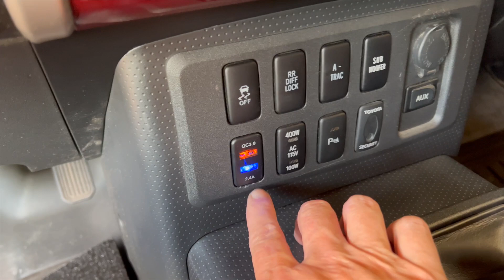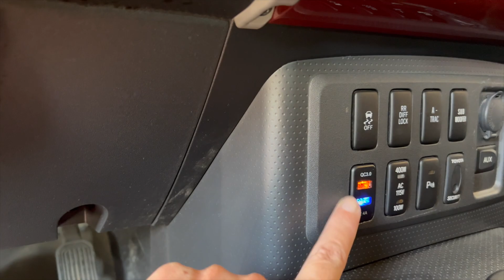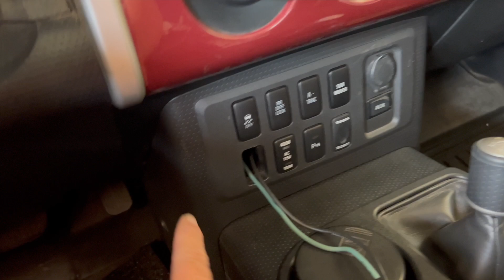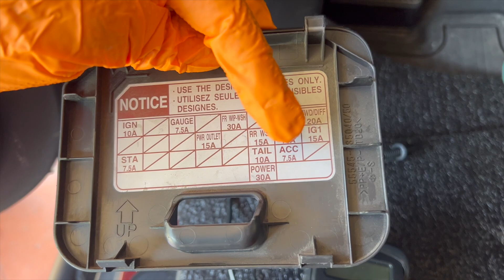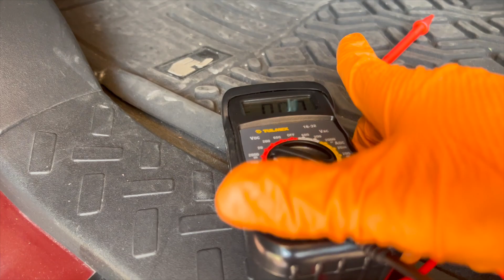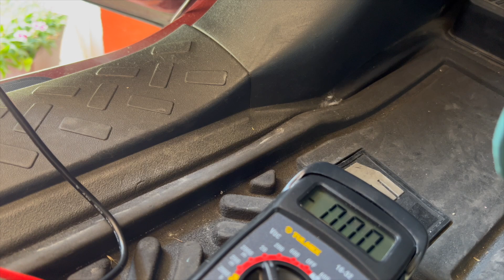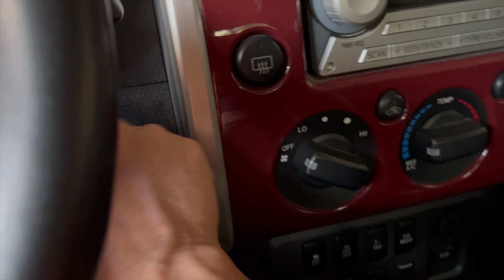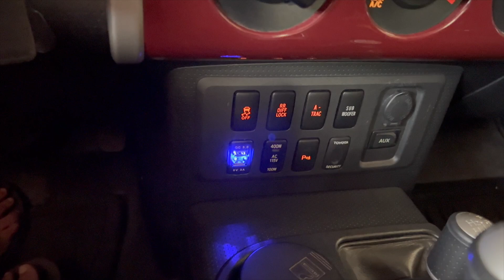Toyota FJ Cruiser: Instalando un USB con un Add-A-Circuit Fuse Tap Adapter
En este video te muestro como instalar un cargador rápido de USB 3.0 pero sobre todo de 3 ampers, utilizando una forma simple con un adaptador de circuito en la caja de fusibles, lo que simplifica mucho el trabajo.